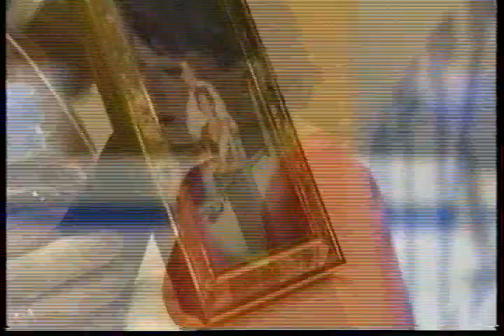Kazakova & Dmitriev (RUS) - 1997 NHK Trophy, Pairs' Short Program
Nagano, JAPAN - 1997 NHK Trophy, Pairs' Short Program - Oksana Kazakova and Artur Dmitriev of Russia placed 2nd after this skate.